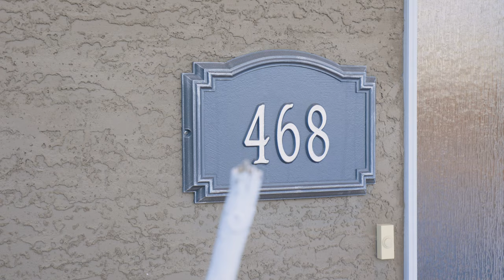Calgary Real Estate Property Video Tour Production - 468 Sierra Madre Ct SW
468 Sierra Madre Ct SW
This property is listed by
Henry Cain